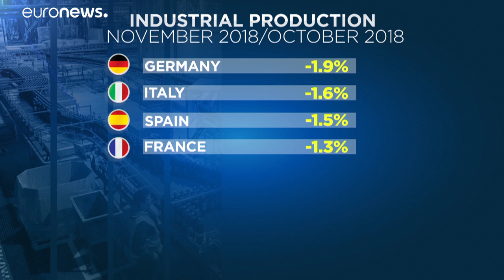Hanyatló gazdaság az euróövezetben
Csökken az ipari termelés Olaszországban, és ezzel csatlakozik a német és a francia trendhez. Éves szinten a visszaesés a legnagyobb az eltelt 4 évben.…